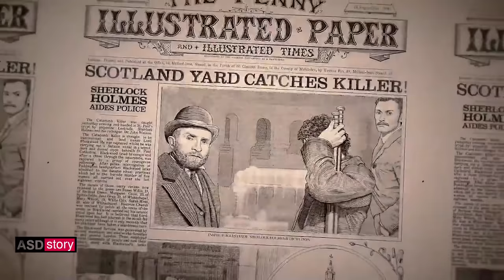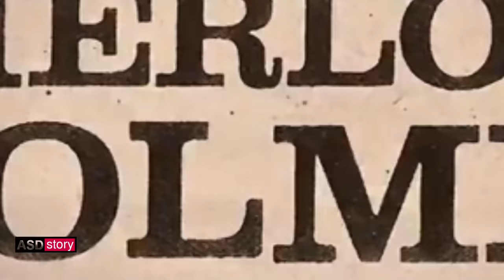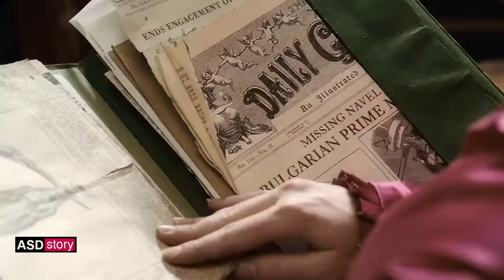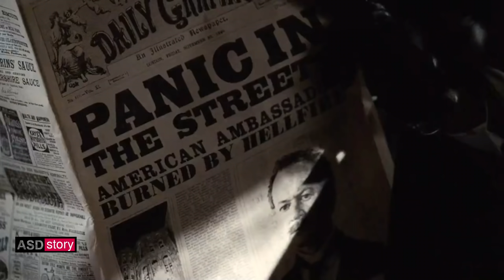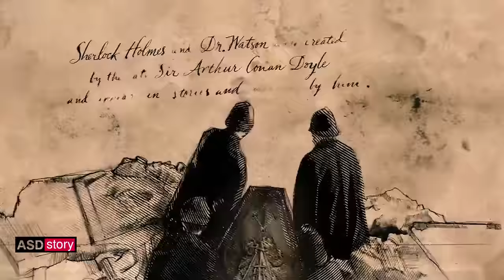Sherlock holmes | Asd Story | Explained in bangla | Hollywood movie explain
Sherlock holmes | Asd Story | Explained in bangla | Movie explain

new Hollywood movie explain in bengali . Korean drama explain er moto
bangla te movie explain dubbed  hollywood bangla . eta emon ekta hollywood sifi movie , jekhane hollywood  movie ending explain kora hoyeche.

sharlok homes movie explain
movie explain bangla channel
movie explain bangla horror
movie explain bangla new

MOVIE CREDIT -
Directed by Guy Ritchie
Screenplay by
Michael Robert Johnson
Anthony Peckham
Simon Kinberg
Story by
Lionel Wigram
Michael Robert Johnson
Based on Sherlock Holmes and Dr. Watson
by Sir Arthur Conan Doyle
Produced by
Joel Silver
Lionel Wigram
Susan Downey
Dan Lin
Starring
Robert Downey Jr.
Jude Law
Rachel McAdams
Mark Strong
Eddie Marsan
Production
companies
Silver Pictures
Wigram Productions